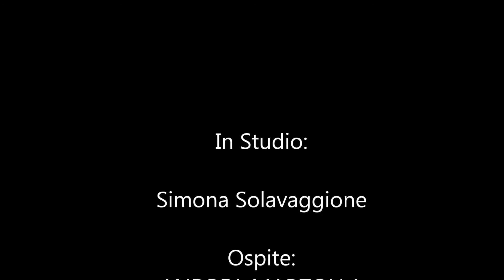VivoLive del 5 Maggioe 2018 Ospite di TRS RADIO - AndreaMarzolla